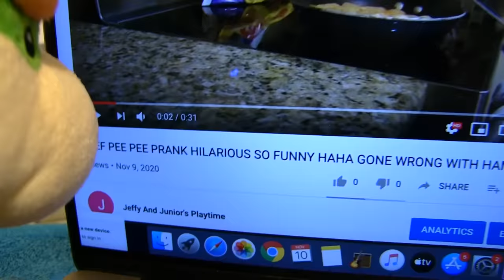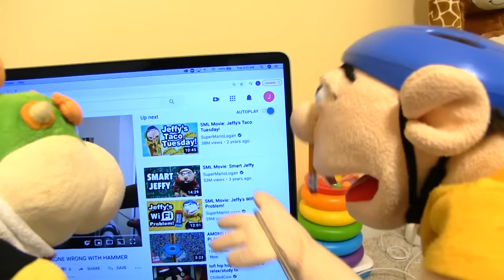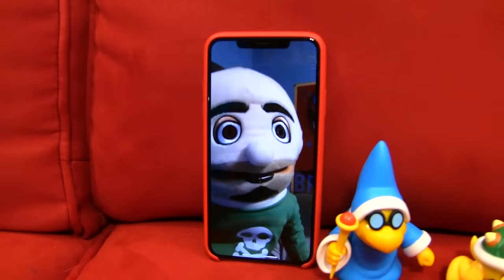SML Movie: Jeffy and Junior's Gold Play Button!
Jeffy and Junior want a gold play button!